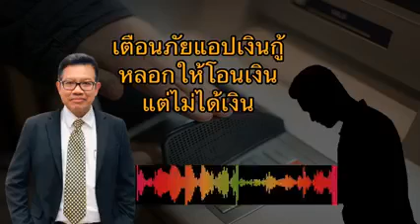เตือนภัยแอปเงินกู้หลอกให้โอนเงินแต่ไม่ได้เงิน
กฎหมายน่ารู้ กับ PT9
กรณีตัวอย่าง ในชีวิตประจำวัน

ประธานเครือข่าย ทนายคลายทุกข์ วิทยากรฝึกอบรม กฎหมาย/ทวงหนี้ คอลัมนิสต์โพสทูเดย์ Cop magazine

194 รามอินทรา 52/1 แขวงรามอินทรา เขตคันนายาว, Bangkok, Thailand 10230

สาระน่ารู้ :

01_ประเด็น ปัญหาการจดทะเบียนและการหย่าของสาวๆที่มีสามีชาวต่างชาติ

02_เช็คเด้ง,ฉ้อโกง,ยักยอก ต้องแจ้งความภายใน 3 เดือนนับแต่รู้มิฉะนั้นขาดอายุความ

03_ เงินเยียวยาไม่ได้จะต้องทำอย่างไร?

PT9 ?

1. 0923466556 คุณโจ้
2. Call Center : 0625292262 Line